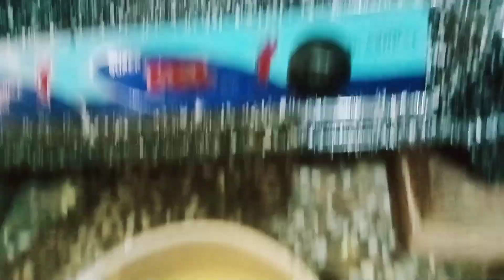میں صرف باہر ہی نہیں گھومتی گھر کے کام بھی کرتی ہوں 😆😆آج چنے کی دال کا حلوہ اور کوفتے بناۓ